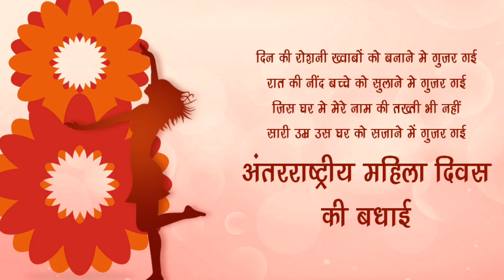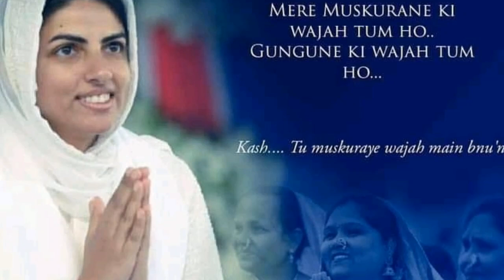मुझ दीन हीन की हो केवल अरदास तुम्हारे चरणों में || nirankari vichar || Anmol Saakhiyan